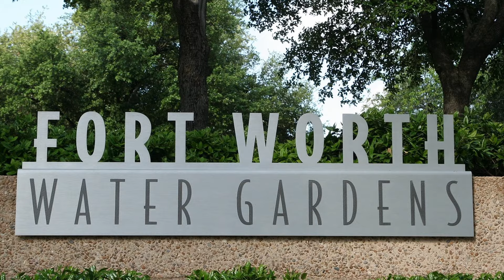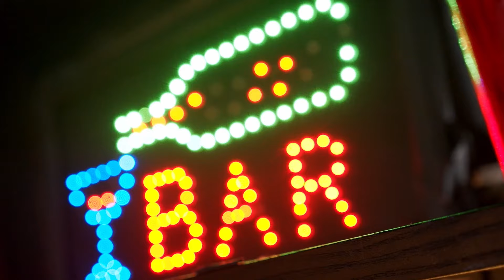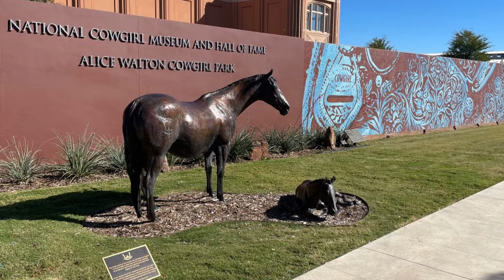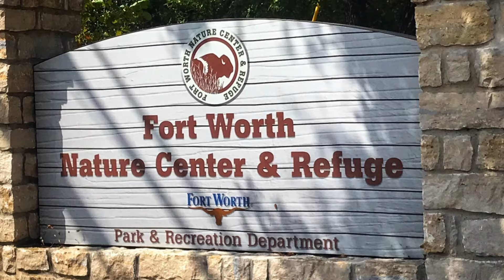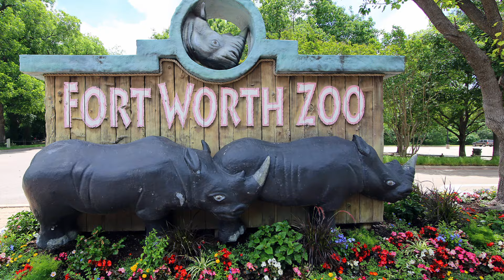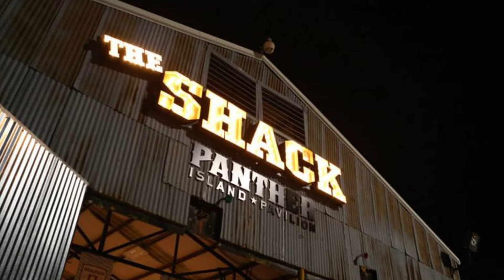Top 10 Best Things to Do in Fort Worth Texas | DFW Travel Guide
Looking for things to do in Fort Worth, TX? Look no further! In this video, we'll share with you our top 10 favorite things to do in Fort Worth, from exploring the city to indulging in some delicious eats.

From exploring the city to indulging in some delicious eats, there's something for everyone in this Top 10 Best Things to Do in Fort Worth Texas video. So whether you're a local or a traveler, be sure to check out this list of Fort Worth's best attractions!